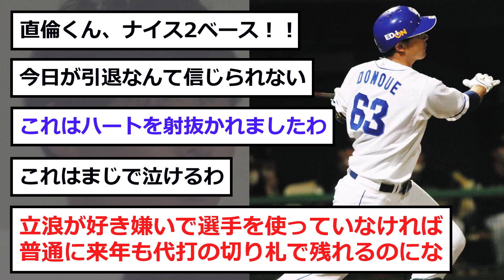【中日】堂上兄弟、竜の花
堂上兄弟愛に感動です。